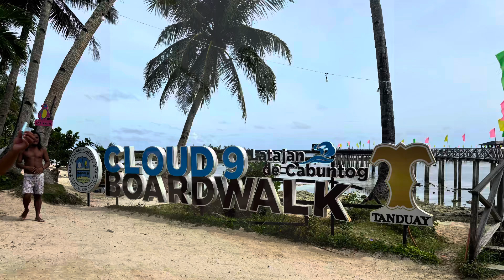SUROY TIBOUK SIARGAO | Short time